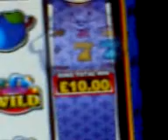Reelking on sky vegas.3gp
Quick bit of play on reelking on sky vegas and yes its as bad on here as it is in real life